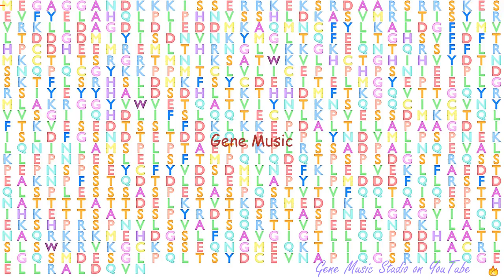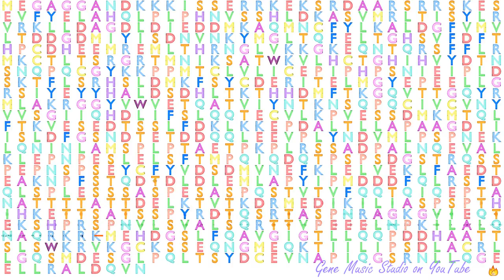Gene Music using Protein Sequence of HIF1A "HYPOXIA INDUCIBLE FACTOR 1, ALPHA SUBUNIT (BASIC HELIX-"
Gene Music using Protein Sequence of HIF1A 'HYPOXIA INDUCIBLE FACTOR 1, ALPHA SUBUNIT (BASIC HELIX-LOOP-HELIX TRANSCRIPTION FACTOR)'